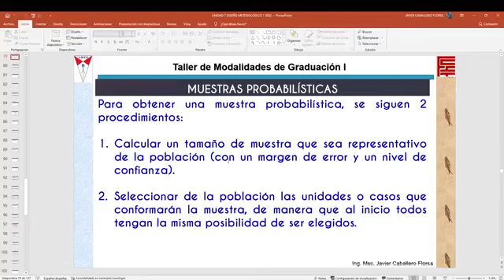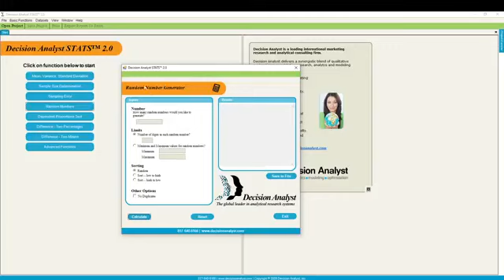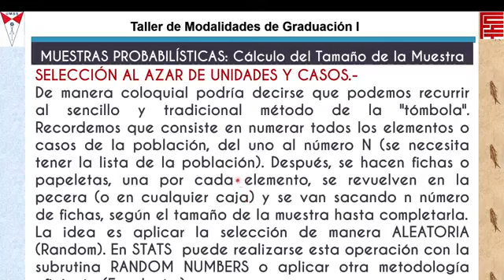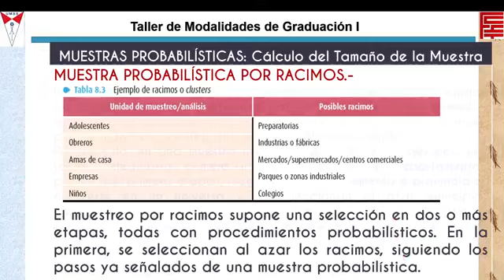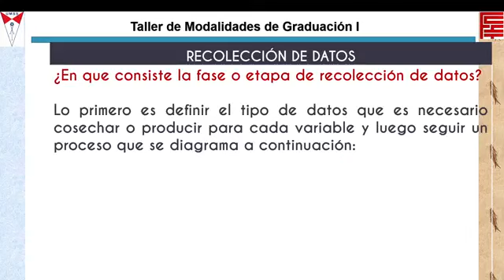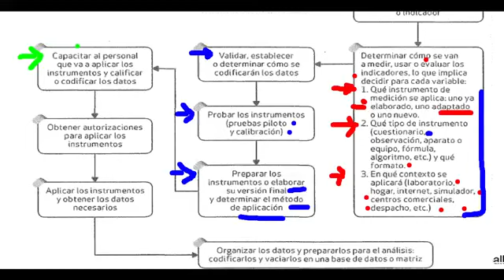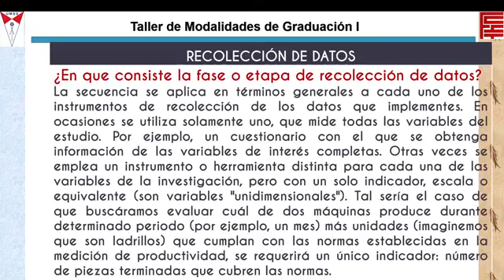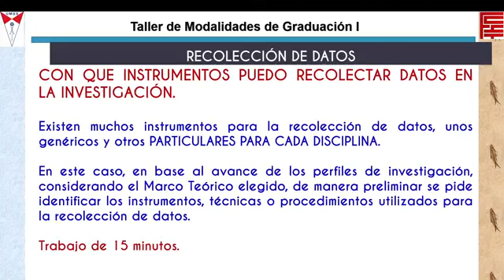CLASE 41 TMG